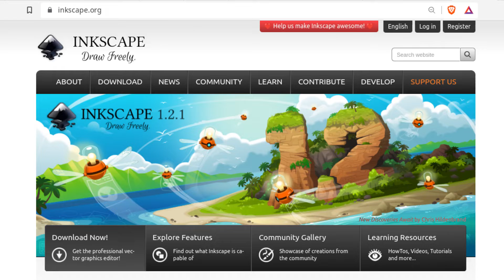A Request To Imran Bhai A.K.A @GFXMentor Regarding Inkscape Tutorials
It is a humble request to our ever smiling Imran bhai A.K.A GFX Mentor to make Inkscape tutorials, no disrespect is intended.

OSS2020 by OSFP
Imran Ali Dina on 17th December 2020 at OSS2020 by OSFP, POSF, and Seekhna Seekho